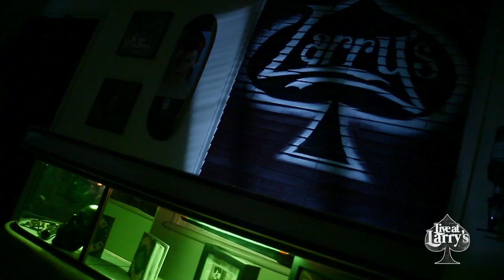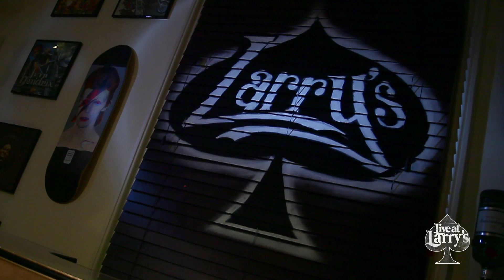Live At Larry's. Mark Manero. A Truely Unique Artist.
Mark Monero has been a long standing member of the UK Hip Hop scene since it's inception in England in the early 1980's. He is definitely a major player in the development of styles when it comes to both dance and music. His acting career was a forerunner to his dance career. This interview shines the spotlight on this multi talented artist. From acting to dance to music production Mark Monero is not one to rest on his laurels and is always doing something creative. This interview will include Mark's early acting roles, his introduction to Hip Hop life, his appearance on UK soap opera Eastenders and his re-emergence onto the dance scene.